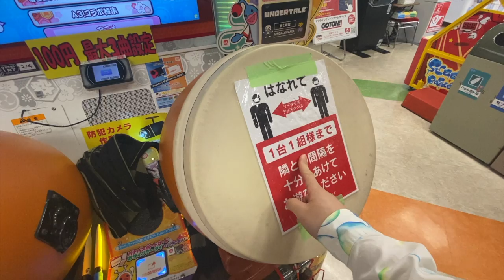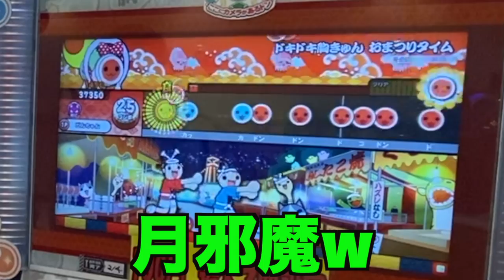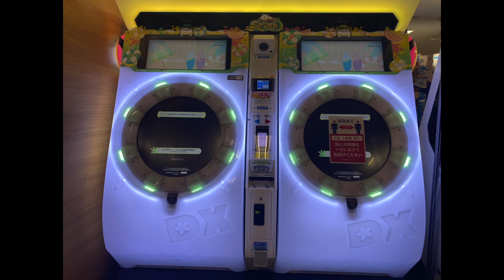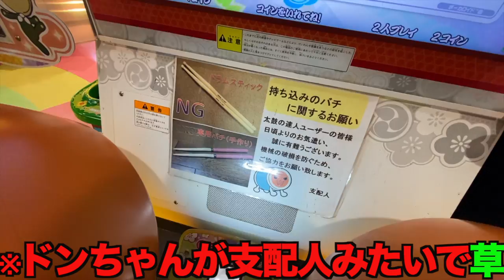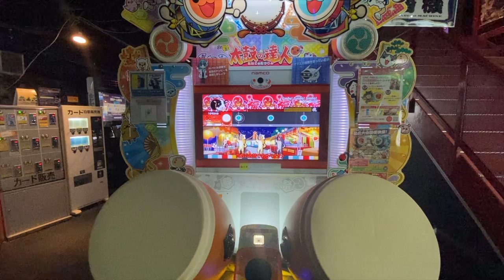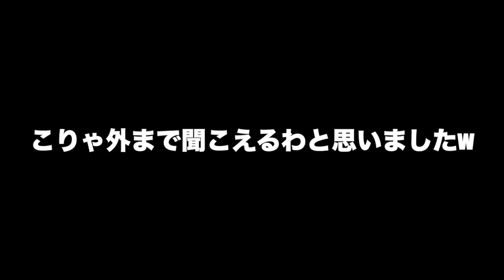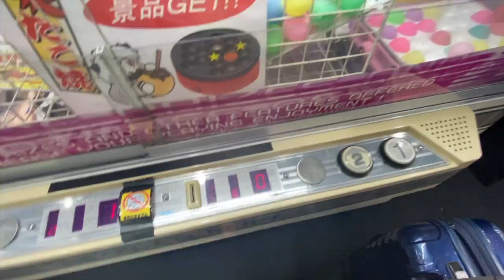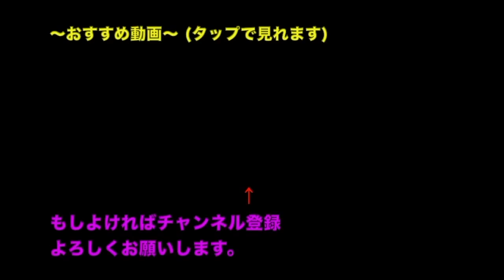太鼓の達人があるゲーセンが閉店＆その他の非公開映像など【旅】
↓今日は憎悪の全良動画UPしてまーす見てね